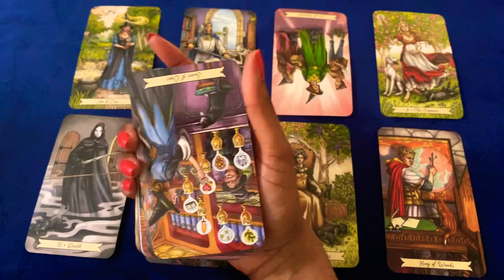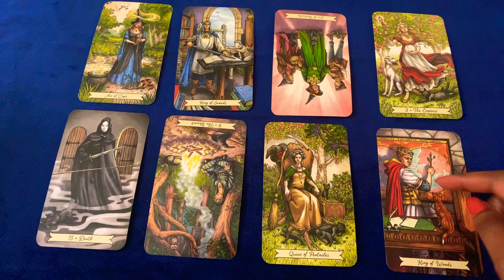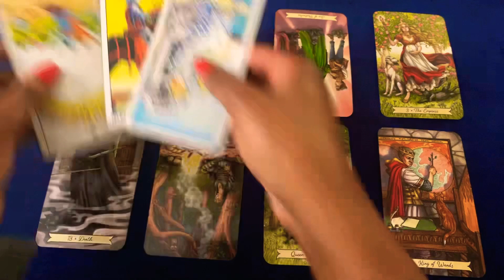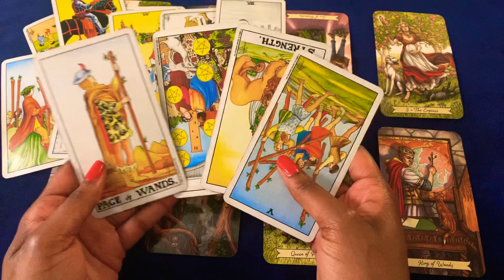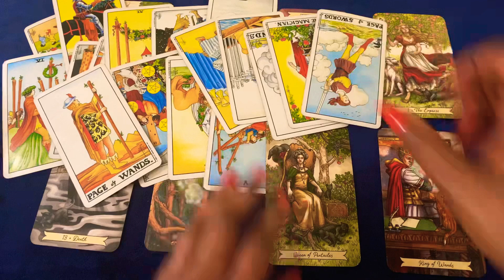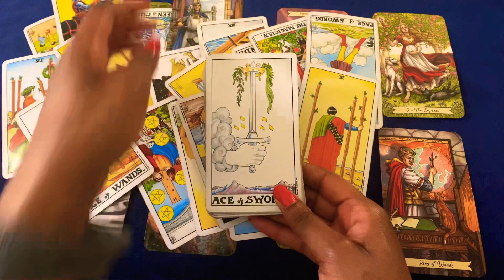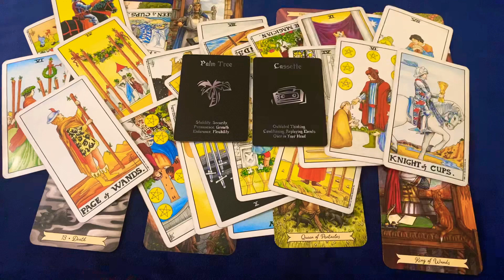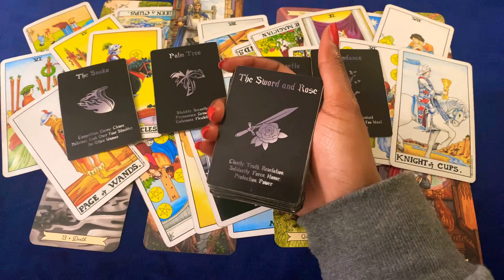🦋💙PISCES 🌊: REALIZING YOU WERE THE ONE, SCARED IT MAYBE TOO LATE 😢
Pisces your person had me rattled they are falling in love and are so disappointed in how they treated you